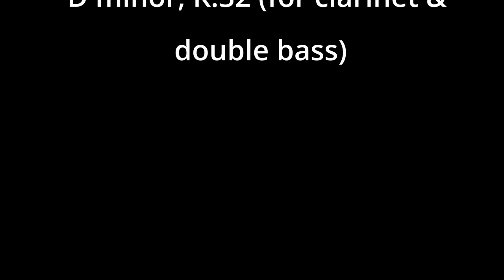Őszi Tél - (Kisfilm 2023)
Misztikus, melankólikus.

🎵Zene: (Csekkoljátok le!)
Martin Fröst - Scarlatti: Sonata D minor, K.32 (for clarinet & double bass)